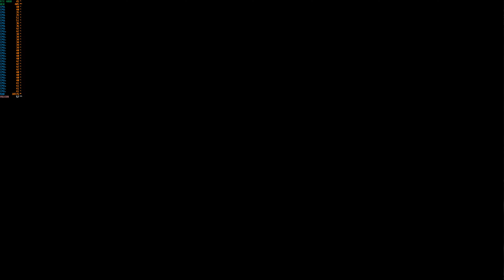The House Of The Dead Remake Switch 4K